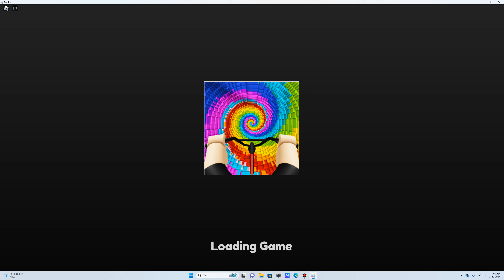bike obby world 11!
the beginning of season 2. been quite a while huh?